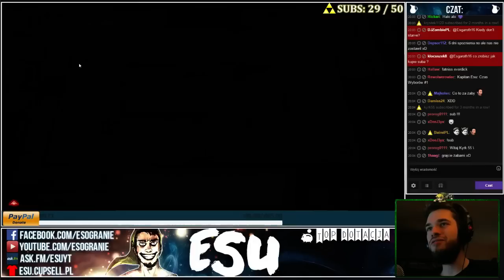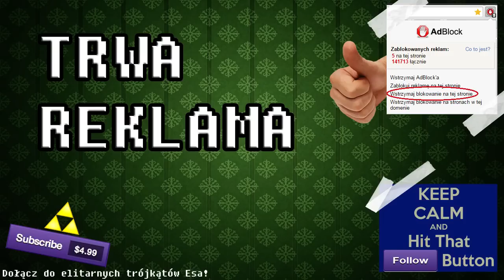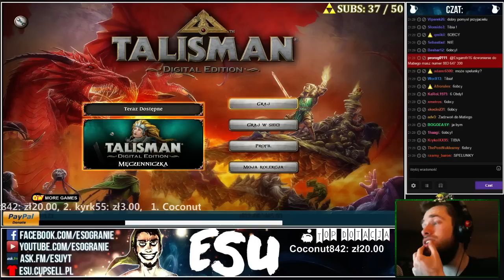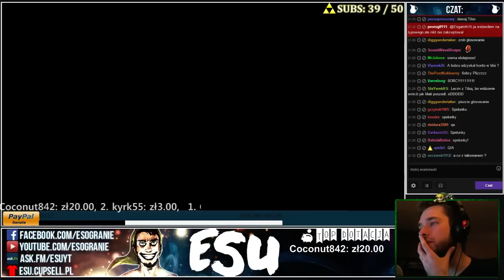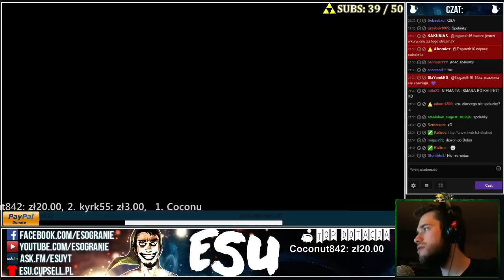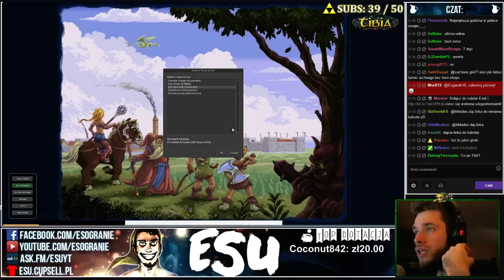TAK SIĘ PIJE W BIAŁYMSTOKU !! - Talisman: DE (Bobru, Gnomek, Kalirot) - ArchiLive Esa!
\\ Talisman Digital Edition //
Mam nadzieje ze wam się spodoba upload archiwalnego streama z tej gry. Staram się uploadować tego typu filmy w czasie paru dni od ostatniego streama, również w HD.
Pozdrawiam!
~Esu